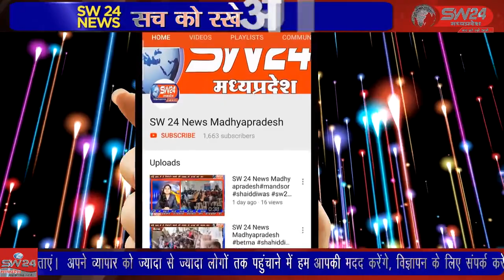SW 24 News Madhyapradesh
khargone खरगोन जिले में दीपावली के दूसरे दिन गोवर्धन पूजा की गयी जिसमे महिलाओ ने परम्परा निर्वहन करके पूजन अर्चन किया।